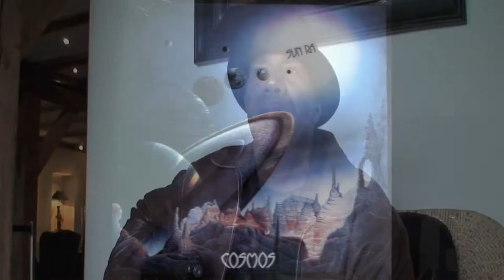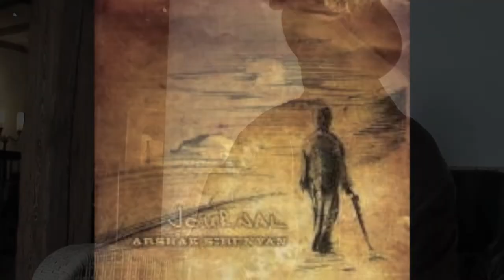Meet Tony Bunn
Tony Bunn preparing for his European re-launch.